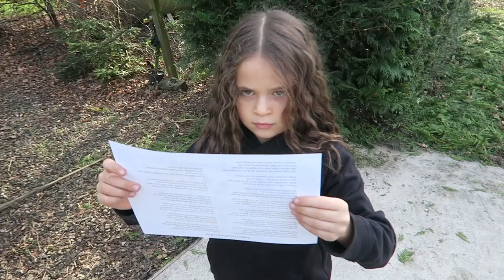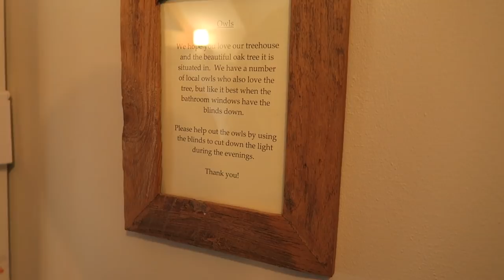WE'RE SPENDING THE NIGHT IN A TREEHOUSE! 😄🌳🏠